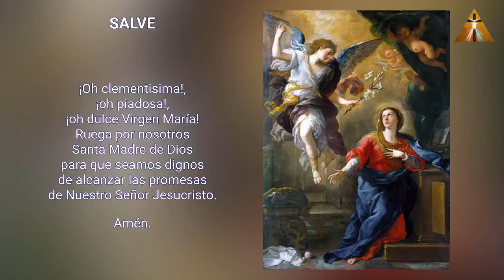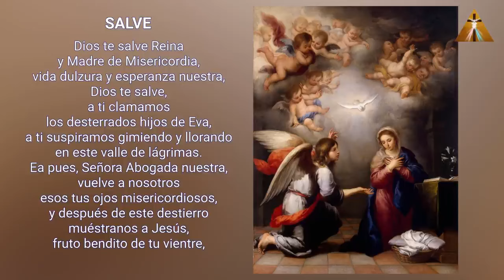LA CAMINATA DE LA ENCARNACIÓN CONSIGUE 3 GRACIAS ESPECIALES DE LA SANTÍSIMA VIRGEN